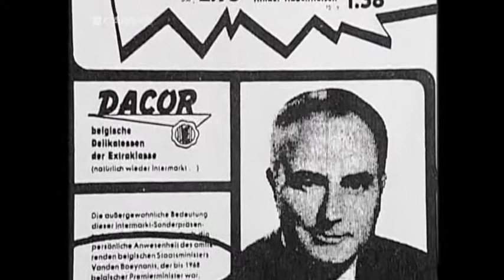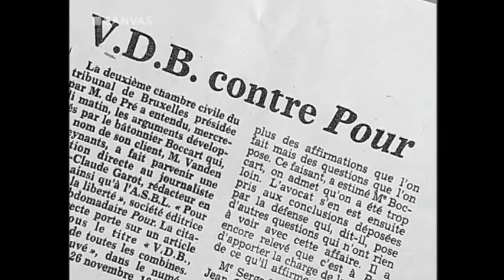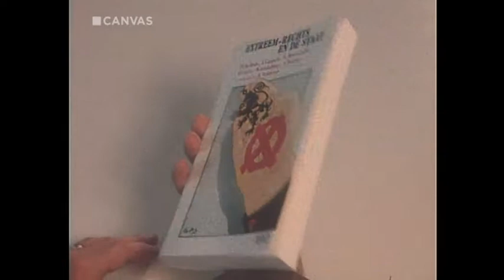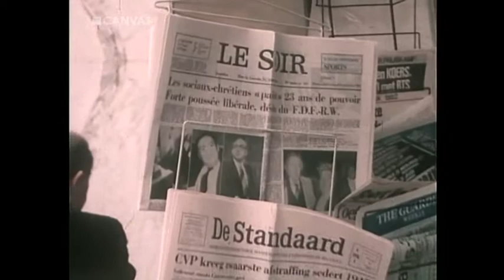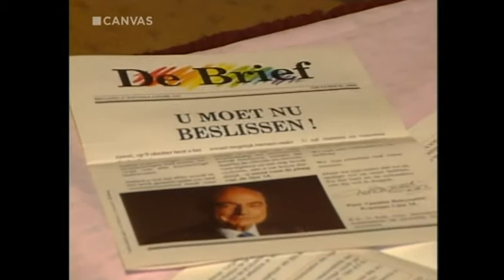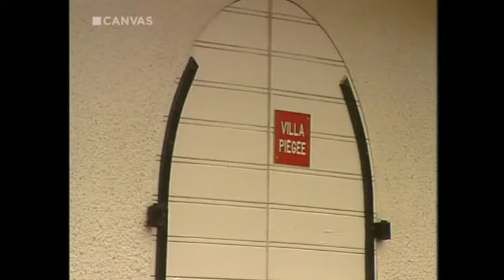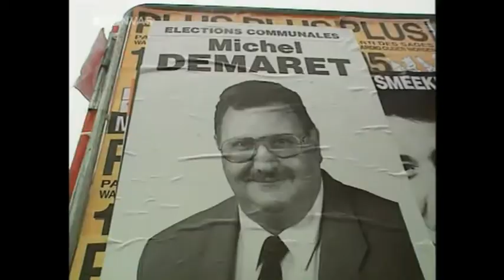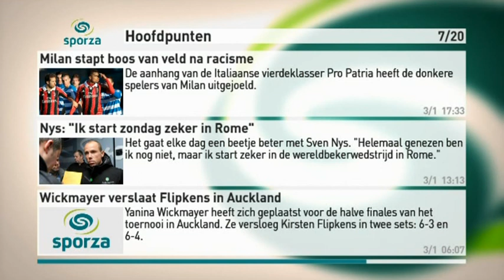HISTORIES - VDB (Deel 2: Trop Is Teveel)